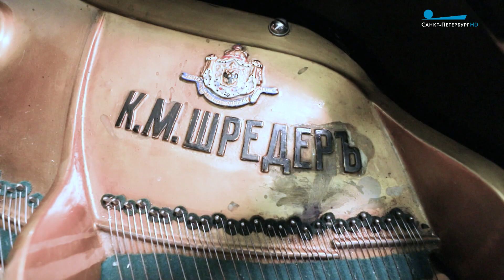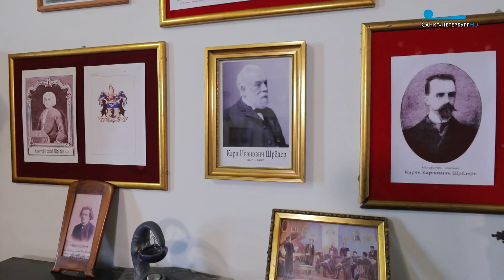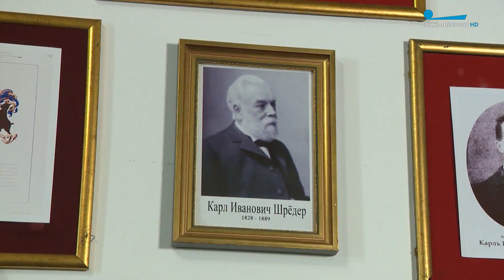Экскурсия в особняк Шрёдеров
Особняк Шрёдеров -память о нескольких поколениях семьи, которая около ста лет занималась созданием музыкальных инструментов в Северной столице.